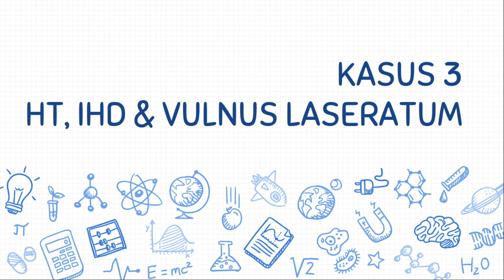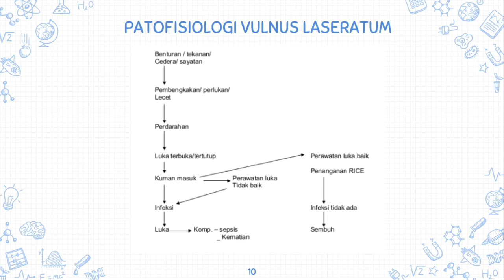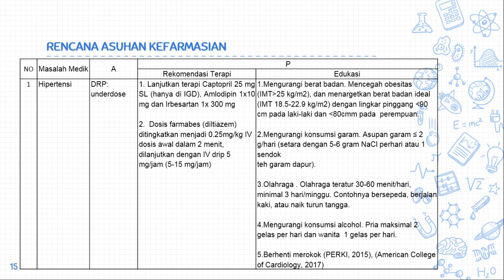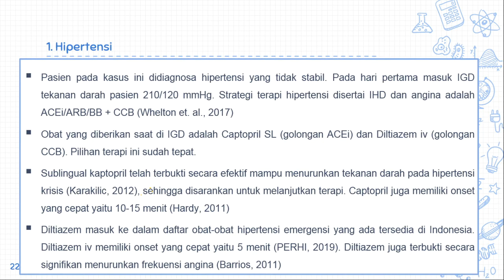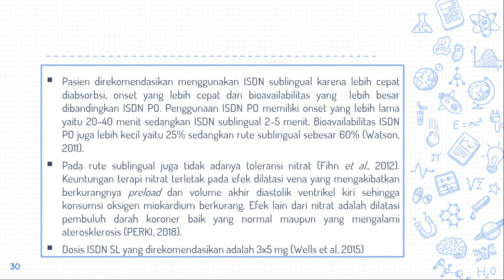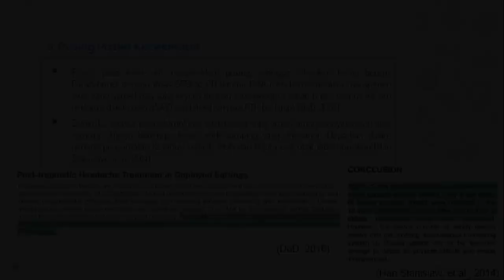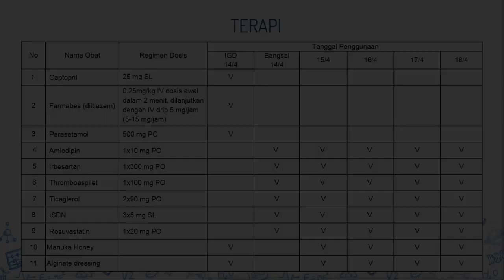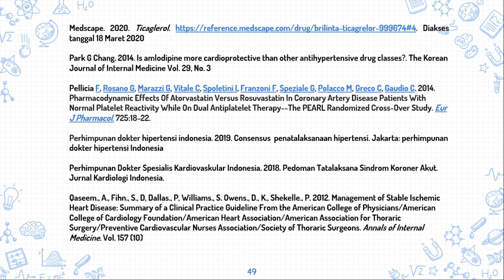Kasus 3 HT, IHD dan Vulnus Laseratum [Kelompok 2]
Anggota kelompok :
1. Safira Nur Hasanah  I1C017015
2. Giri Gumelar  I1C017029
3. Reeva Rahma Izzati  I1C017035
4. Winda Dwi Septianti  I1C017043
5. Ainun Adiyati N.D  I1C017053
Presentator+Editor : Devita Sukma R  I1C017089